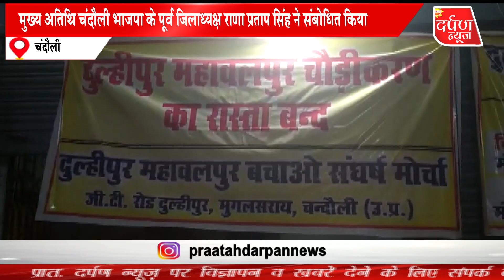दुलहीपुर महावलपुर बचाओ संघर्ष मोर्चा की 4 लेन चौड़ीकरण के मांग को लेकर सभा हुई संपन्न